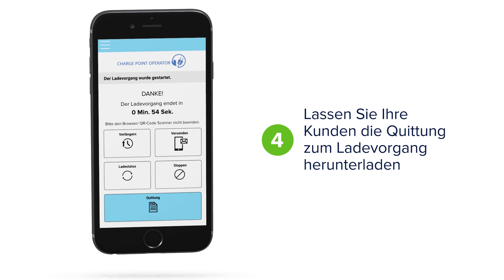Hubject | intercharge direct - Die Direktbezahllösung für Ladestationsbetreiber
ERWEITERN SIE IHRE LADELÖSUNG UM KUNDENFREUNDLICHES DIREKTBEZAHLEN!

Indem Sie intercharge direct anbieten, ermöglichen Sie allen Elektroautofahrer Zugang zu Ihren Ladestationen.
Zusätzlich können Sie die mobile Bezahlwebsite im eigenen Corporate Design anbieten.

SEAMLESS EV CHARGING FOR EVERYONE. EVERYWHERE.